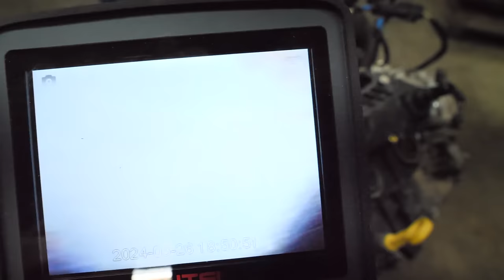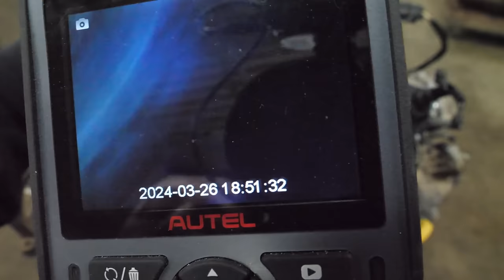ANOTHER BAD 2.7 Ecoboost? 2018 F150 Twin Turbo V6 DEAD @ 131k Miles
Here's weekly dose of your catastrophic engine forensics! Every week you can find a new teardown of some abused, misused and/or poorly designed engine. Here are some of my favorites:

Today we have another 2.7L Ecoboost V6 out of a 2018 Ford F150 with 131,800 miles! This is the second Gen-2 2.7 Ecoboost I've had on my stand and it was a core return from a sold engine from another yard. This engine was vastly different from the last one albeit some of the failures don't seem to add up! I'm not exactly sure HOW this happened, but the damage was done under load, that is FOR SURE!

Why am I doing this? My name is Eric and I own and run a full service auto salvage business called Importapart. Part of our model includes buying blown up engines and dismantling to salvage the good parts to resell. We do not rebuild or repair engines, we simply supply parts to people who do! I've left links at the top to reach us about parts.

I really hope you enjoyed this teardown, as always I love all of the comments, feedback and even the criticism. Catch you on the next one!

 -Eric